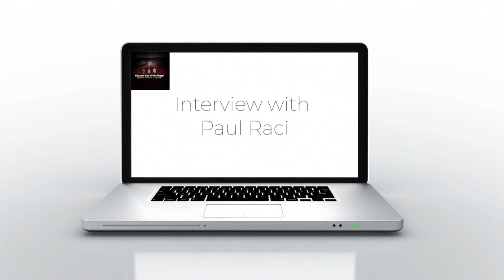Interview With Paul Raci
This is an interview with actor Paul Raci.  He was in in a film that is on Amazon Prim called Sound of Metal.  This will be spliced into the video release version of the show on Tuesday the 15th.